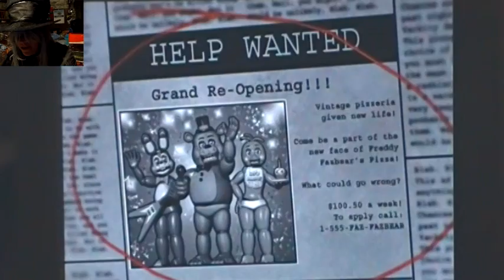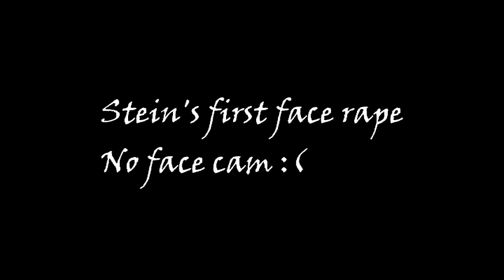Stein & Undertaker Play Five Nights at Freddys 2 Nights 1-3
Comments and feedback are very much welcomed. Stein & Undertaker are back and playing the second Five Nights at Freddy's game. This video consists of Nights 1 through 3. Sorry about the focus issue everyone. I am working on fixing that for the next video.

*All persons heard or seen in video gave full consent to being heard and seen in the video as well as full consent and permission to have video uploaded publicly. No person's privacy is being infringed. Video content is property of Red Rose Productions*

*Admin Undie is no longer part of Red Rose Productions. However, consent for being involved in these videos stands as well as the permission of uploading said videos publicly online.*

Undertaker: Admin Undie
Stein: Anna Renee